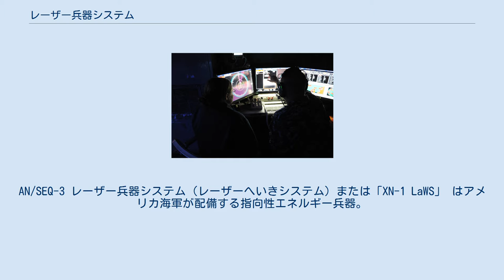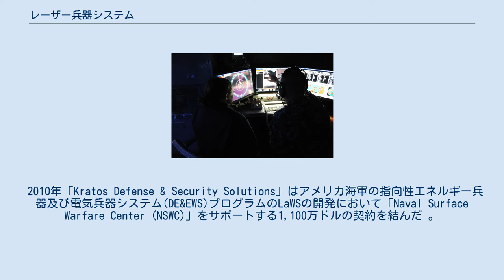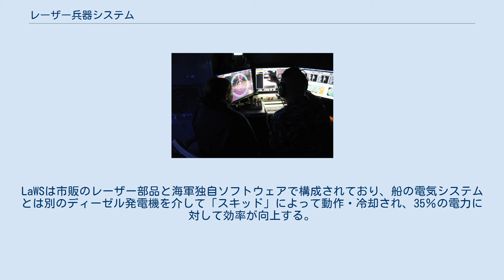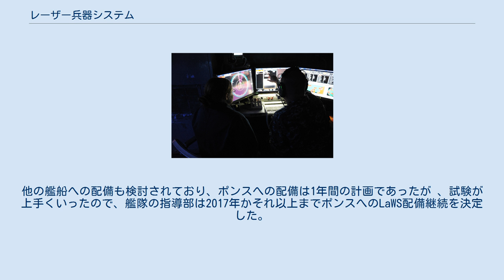レーザー兵器システム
AN/SEQ-3 レーザー兵器システム（レーザーへいきシステム）または「XN-1 LaWS」 はアメリカ海軍が配備する指向性エネルギー兵器。
2014年に野外試験用に揚陸艦「ポンス」に搭載された。
2014年12月にアメリカ海軍はLaWSシステムは完全に動作していると報告し、「ポンス」の艦長は防衛兵器としてシステムの使用を許可した。
 LaWSは艦船防衛システムであり、現在無人航空機(UAVまたはドローン)及び模擬の小型ボート攻撃に対して使用している。
LaWSは固体レーザーアレイによる出力調整可能な赤外線ビームを用いており、高出力でターゲットの破壊、低出力でターゲットのセンサー温度を上昇または破損させることができる。
この兵器は発射するたびにエネルギーパルスを生成するための最小限の使用コストしか必要としないため、一発当たりの費用がミサイルなど従来の発射兵器より圧倒的に低いのが利点である。
一方、従来の武器は設計、製造、操作、輸送、メンテナンス、及び貯蔵スペースの確保を行わなければならない。
 LaWSはローエンドの標的に対する攻撃を目的に設計された。
スケーラブルな出力レベルは、低出力で使用すれば人の目を眩惑させ非致死的に攻撃を中断させることを可能にし、3万ワット（30kW）の高出力でセンサーを高温にし、モーターを燃やし、爆発物を起爆させることが出来る。
小型UAVの重要点に照射することで、わずか2秒で標的を撃墜することができる。
小型ボートの場合、レーザーはボートのモーターを動作不能にしボートを「海上から動けなくさせ」、その後すぐに他のボートに対しても同様の措置を繰り返すが、一つのボートにつき数秒程度の射撃時間しか必要としない。
プラットフォームを狙うのは個人の乗組員を狙うよりもより有効な方法ではあるが、LaWSはボート等に搭載されている爆発物を狙えるほど正確であり、爆発により操縦士を殺す可能性がある。
ヘリコプターのような大型の航空機に対しても、LaWSは一部の重要部品を燃やして墜落させることができる。
このため敵国の行動抑止力を発揮することが期待されている。
 2010年「Kratos Defense & Security Solutions」はアメリカ海軍の指向性エネルギー兵器及び電気兵器システム(DE&EWS)プログラムのLaWSの開発において「Naval Surface Warfare Center (NSWC)」をサポートする1,100万ドルの契約を結んだ 。
2012年5月、NSWCは近接防御システム(CIWS)を使用してビーム投射機が無人航空機のターゲットを追跡できるようにした。
 LaWSは2014年夏に12ヶ月間の試験配備として揚陸艦「ポンス」に導入された。
海軍は研究、開発、レーザー兵器のテストに過去6年間で約4,000万ドルを費やした。
ファランクスのレーダーによって目標を補足する。
仮に試験が順調に行けば、海軍は2017年から2021年の間に運用範囲1.6kmのレーザー兵器を配備することができる。
LaWSの正確な出力レベルは不明であるが、小型航空機と高速ボートに対して使用するために15〜50kWと推定されている。
指向エネルギー兵器は、従来の銃弾やミサイルは1発数千ドルの費用がかかるのに比べ1発あたりわずか1ドルで発射することができるため、経済的理由で追求されている。
海軍は1980年代にメガワットの化学レーザーを含むエネルギー兵器を試験していたが、化学薬品の船上での使用にはあまりにも危険であると判明したのでそれほど強力ではないファイバー固体レーザーに変わった。
他のタイプには、スラブ固体および自由電子レーザーが含まれ得る 。
LaWSは商用レーザー開発の恩恵を受けており、システムは基本的に6本の溶接用レーザーが「一緒に束ねられている」というものであったが、単一のビームにならず同時にすべてターゲットに収束する。
 ポンスでのLaWS操作ステーション LaWSはテストでは出力は33KWだったが、海軍は数キロ先から高速艇、無人機、有人航空機、対艦巡航ミサイルを破壊できる出力レベル60-100kWの後継モデルの製造を望み、この後継モデルは沿海域戦闘艦やアーレイ・バーク級ミサイル駆逐艦への搭載が想定されている 。
短期的には、LaWSは無人機とボートに対する短距離防衛システムとしての役割を果たす一方で、将来的に対艦ミサイルを破壊するのに十分なパワーを持つと予測される。
海軍ス...